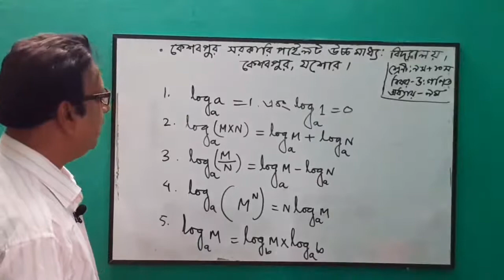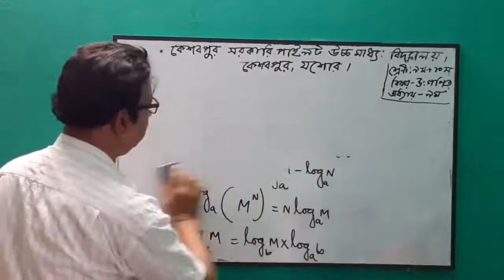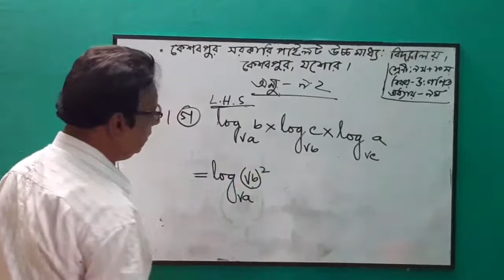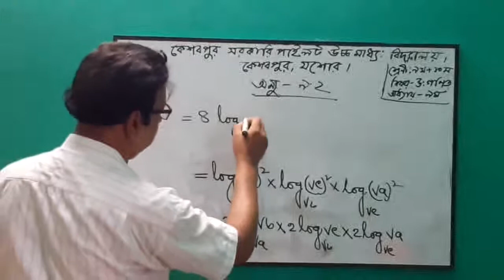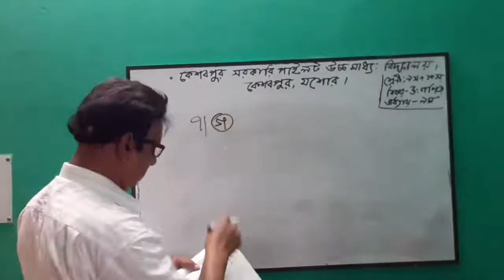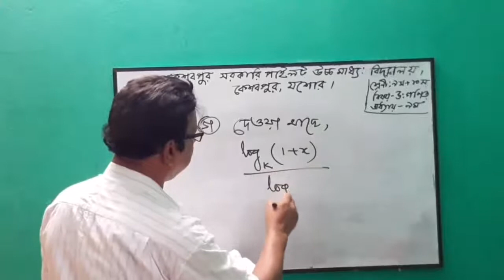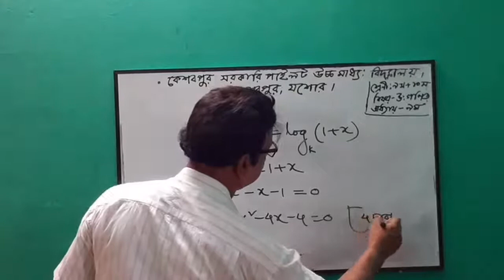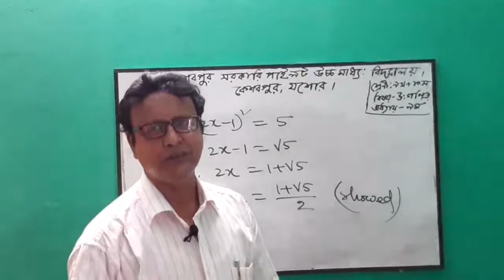HM-9 Shahidul Alam